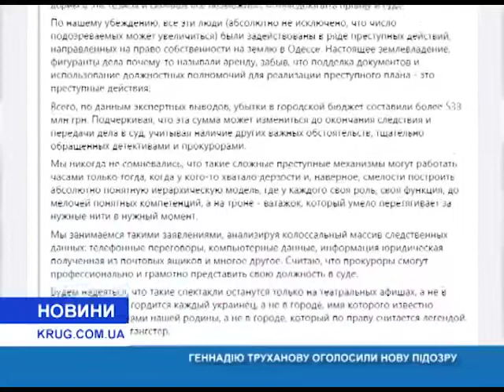Геннадию Труханову объявили и новом подозрении